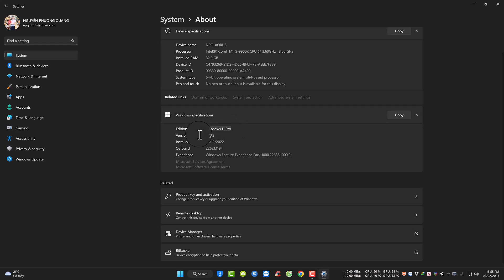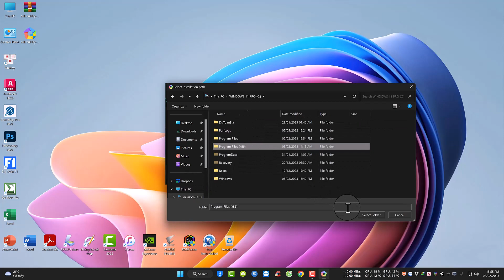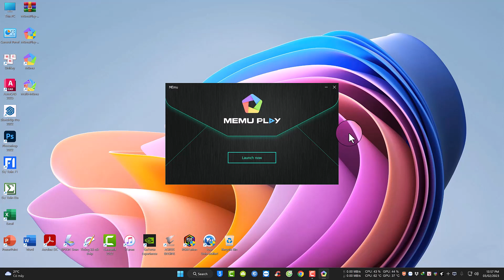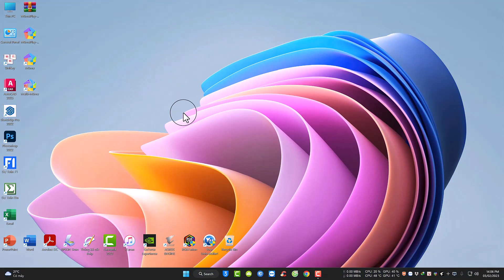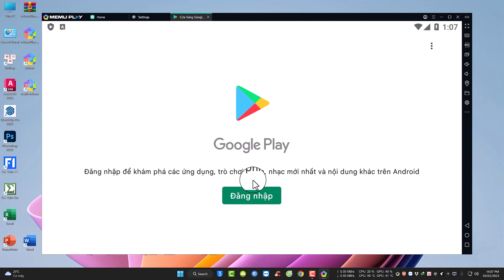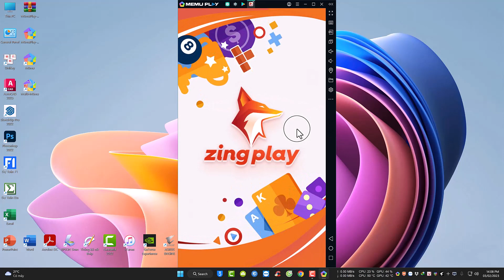Hướng dẫn cài đặt trình giả lập Android trên Windows 11 22h2